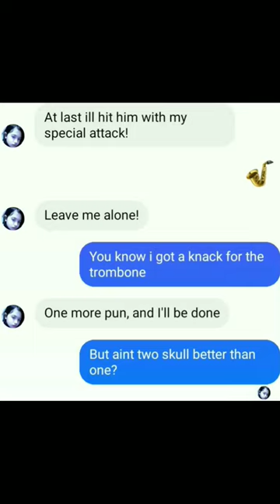me and my friend did this trend!